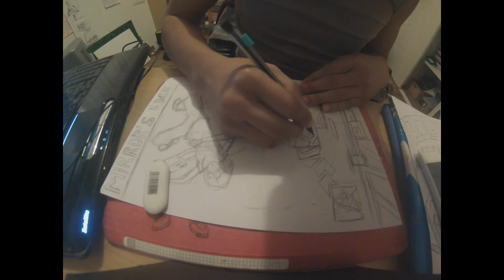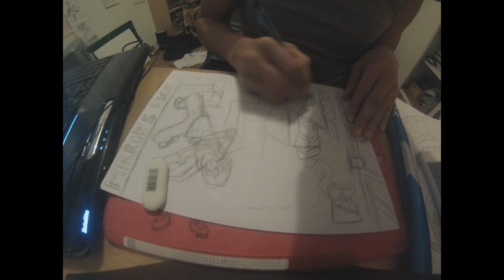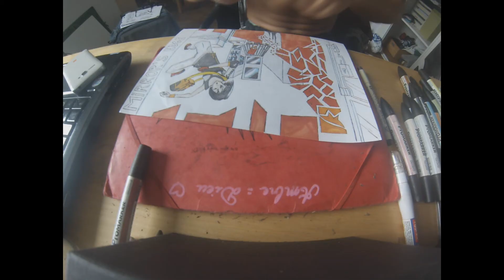Mirror's edge// speed drawing. NEW CHANNEL FOR SPEED DRAWING !!! LOOK THE DESCRIPTION !!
hello tout le monde ! donc ouai ya une nouvelle chaine que j'ai creer je la consacrerais unique ment au speed drawing et au autre tuto de dessin bref, voila le lien :